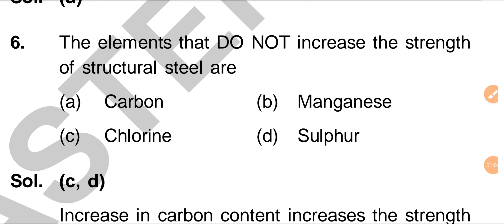Gate 2024 civil engineering oneliner question with solution